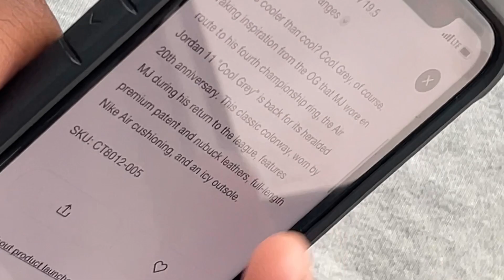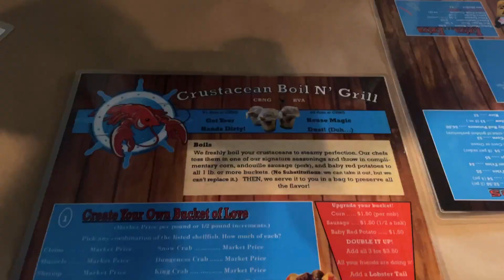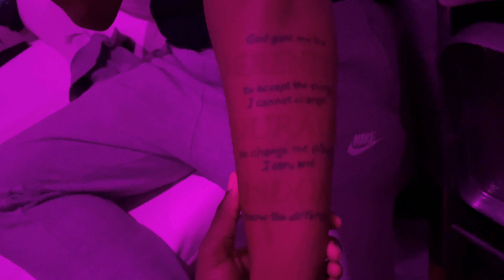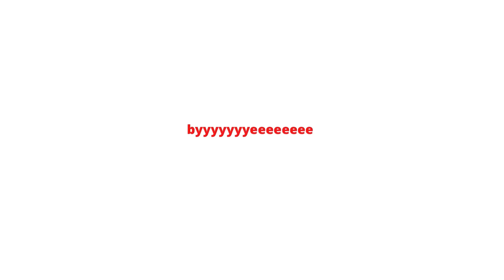VLOGMAS DAY 11 eating seafood, playing pool, & going to my old high schools' basketball game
heyyyy guyssss, today’s vlog is a series of two days in the first day i went to my old high school to watch a basketball game, then the next day my bf took me out to get seafood and we spent the rest of the day at my house playing pool
THANK YOU SOOOO MUCH FOR WATCHINGGGGGGG

when is my bday ? april, 28th

 Incase you want to work with me